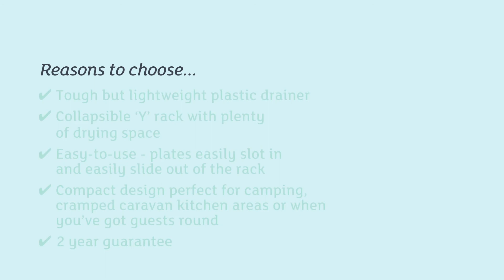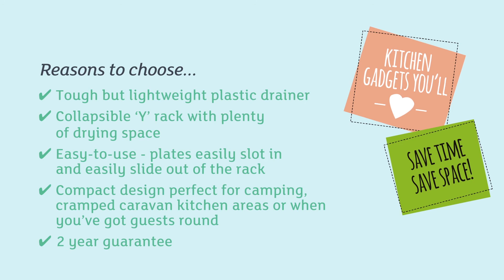Prestige Kitchen Hacks Space Saving Dish Drainer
Our easy-to-store, fold up design makes the most of your kitchen space and stores away neatly when not in use to keep work surfaces clear.

It's not cheating... It's kitchens made easy!

Find out more at prestige.co.uk

Product Ref - 47278